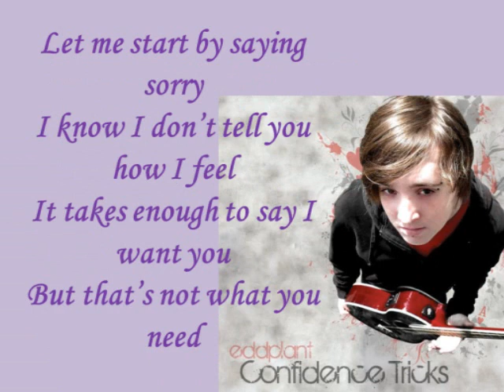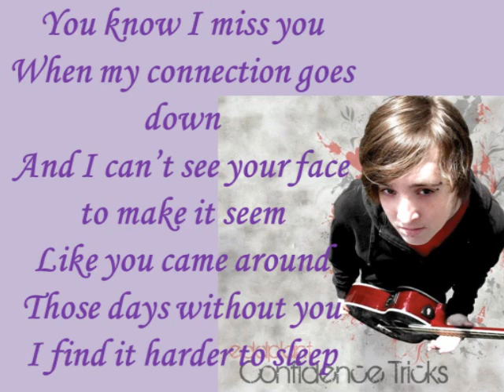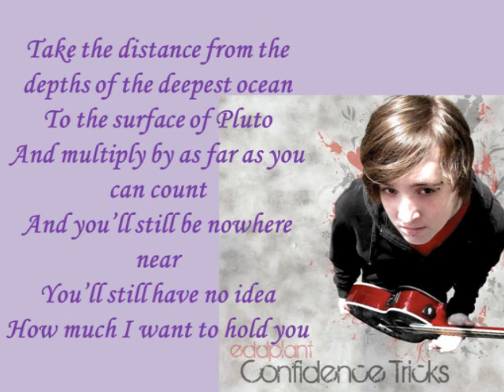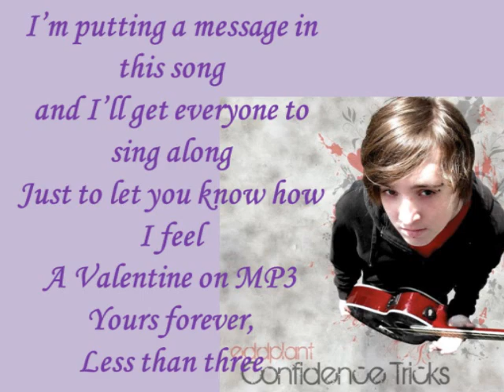Eddplant - Less Than Three w/ Lyrics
That's awesome!!! please please leave a song suggestions be very helpful and i think that is all haha